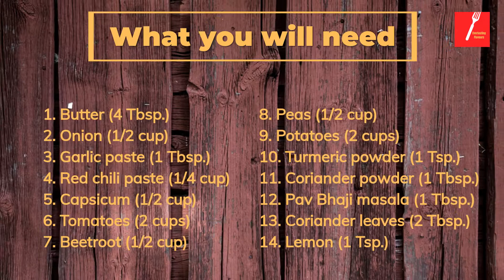Pav Bhaji | Easy recipe |Mumbai style recipe | Everlasting Flavours | How to make Pav Bhaji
Step 1.
Heat a pan and add butter.

Step 2.
As the butter melts, add cumin seeds and let it flutter.

Step 3.
Add chopped onions and saute until it turns golden brown.

Step 4.
Add garlic paste, Kashmiri red chili paste( deseed Kashmiri red chili, soak in hot water and make a fine paste). Saute until oil separates.

Step 5.
Add chopped capsicum, tomatoes, grated beetroot, boiled peas, boiled potatoes and mix evenly.

Step 6.
Add turmeric powder, coriander powder, pav bhaji masala and salt to taste. Saute for a few mins.

Step 7.
Add some hot water, fine chopped coriander leaves, lemon juice and mash thoroughly.

Step 8.
Add butter and garnish with coriander leaves.
Serve hot with butter tossed pav.